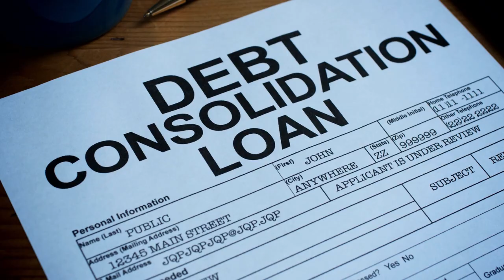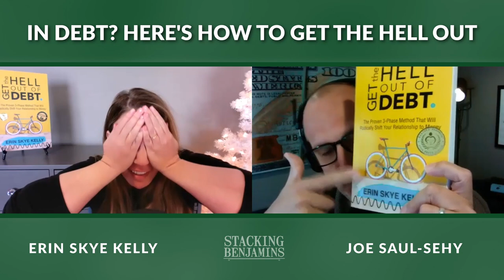In Debt? Here's How To Get The Hell Out | Erin Skye Kelly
Getting into debt is easy. Why is it so dang hard to get out of it? Mindset is one of the keys to success with debt payoff. Erin Skye Kelly is an expert at helping others get into the right mindset and out of debt. She joins us today to share her top tips to help you stay motivated and get in the right mindset to pay off - and stay out of! - debt.

ERIN'S BOOK Get the Hell Out of Debt: The Proven 3-Phase Method That Will Radically Shift Your Relationship to Money.